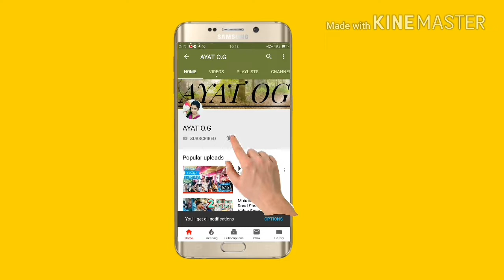New Assamese Funny Video😁||AYAT OG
Wel Come to my chenal .AYAT O. G...

If you like our video please make sure

You always put  limits on everything you do,
Physical or anything else. It will spread into
Your work and into your life. There are no limits .
There are only plateaus, and you must not stay there,
You must go beyond them.

AssamesefunnyVideo... Thank You I WILL TRY MY
BEST